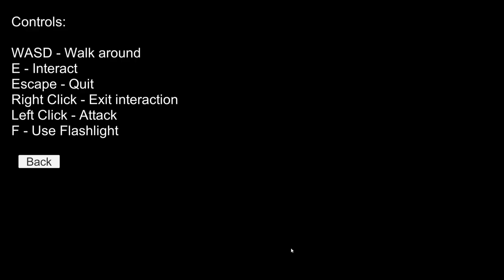One Fathomable Night - Indie Horror Game - No Commentary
This game is heavily inspired by Silent Hill (especially the Alchemilla mod) Whatever happens in this game is purely what your mind can think of.